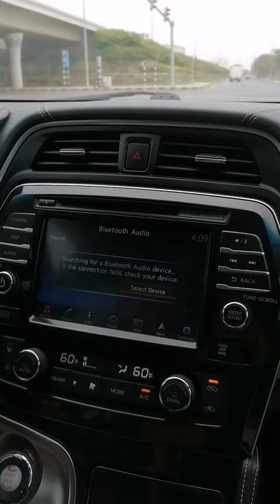Tara Gala muna tayo at, Kuamin sa Jollibee In Oman